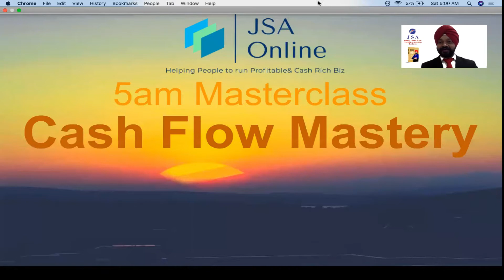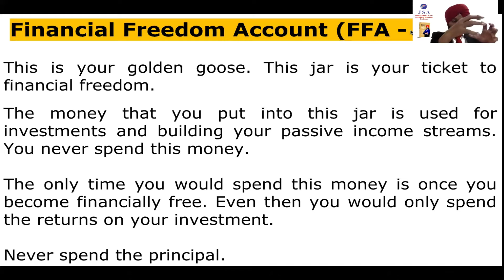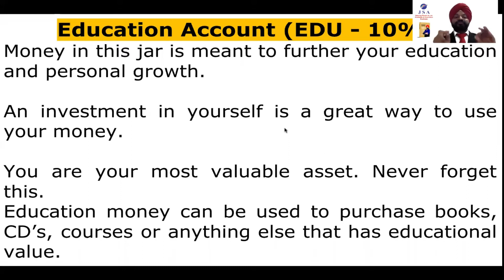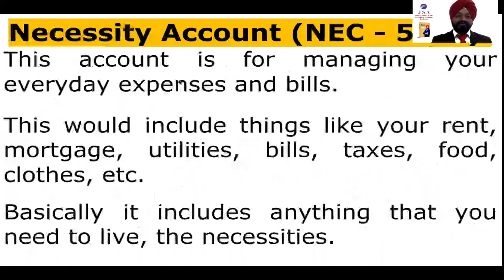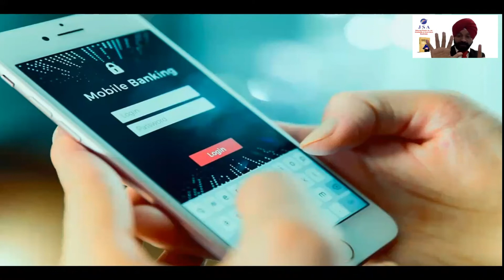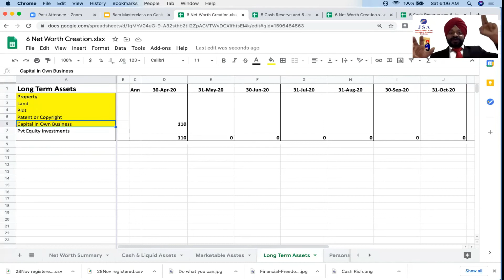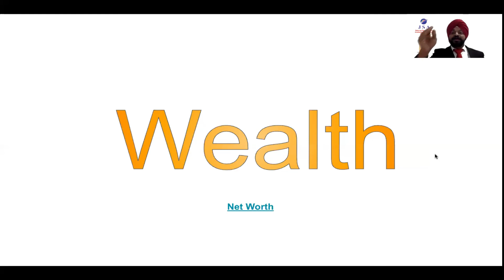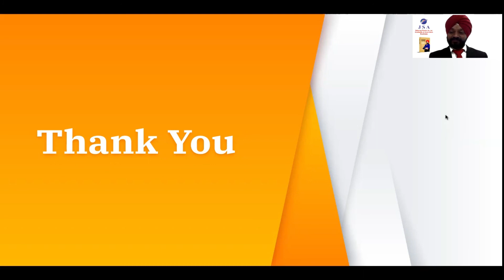6 Jar Technology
Jar Technology
It's Worlds Most Effective & Simplest System of Money Management

It ensures:

1. Cash is always available with you on Demand Like Genie of Aladdin

2. Wealth Creation and Passive Income